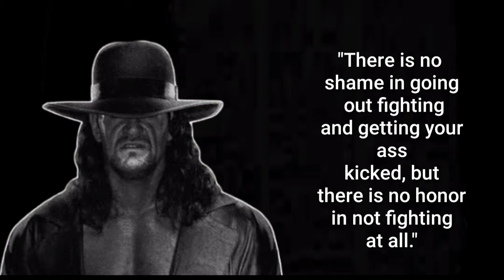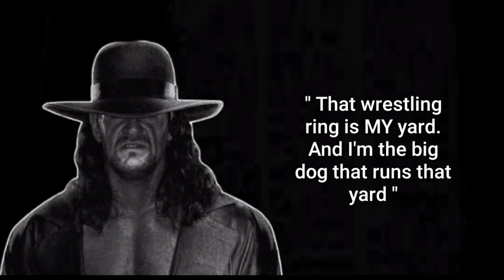Mark Calaway - The Undertaker Best Quotes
Mark William Calaway (born March 24, 1965), better known by the ring name The Undertaker, is an American professional wrestler. He is currently signed to WWE. Widely regarded as one of the greatest professional wrestlers of all time,[8] The Undertaker is a seven-time world heavyweight champion in WWF/E, having held the WWF/E Championship four times and World Heavyweight Championship three times.

ONWARD SUCCESS
      We happily welcome you on this channel. we share with you many different valuable,informational and educational videos that range from love, happiness,life, inspiration,friendship ,belief,success facts, motivation,relationship, ultimate advice from successful people, life lessons, positivity, psychology facts wellness, gratitude, fun, hope positive life changes etc.

* Developing Gratitude
* Improving Performance
* Building Self-esteem
* Reducing Stress
* Increasing Happiness
* Huge collection of your motivation quotes to make your big
* Help change your way of thinking
* Motivate and inspire you to be the very best you can be
* And many other useful things

Which video or topic would you like us to make next?